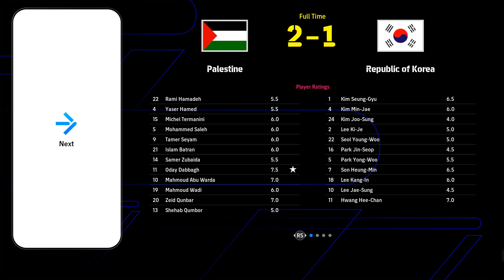Efootball : PALESTINE VS REPUBLIC OF KOREA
Free Palastine !!